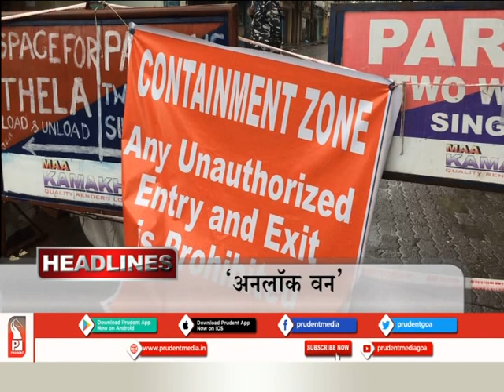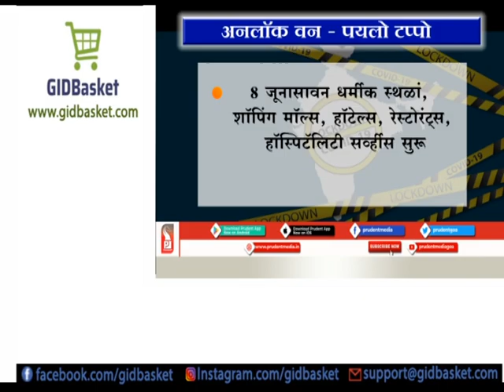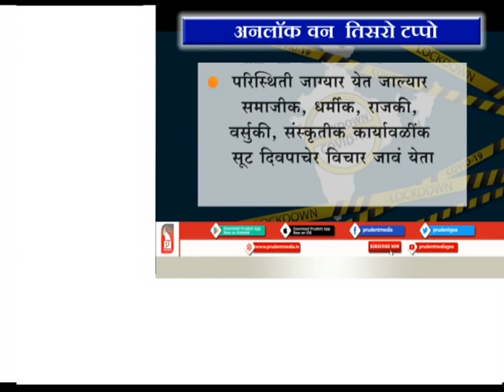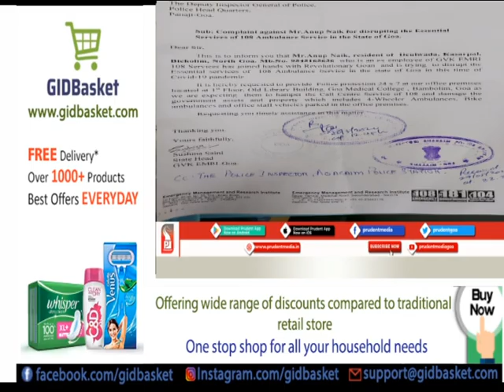Prudent Media Konkani News 300520 part 1